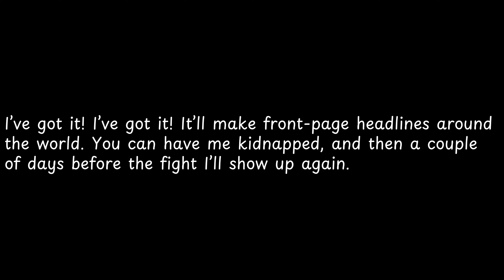I’ve got it! I’ve got